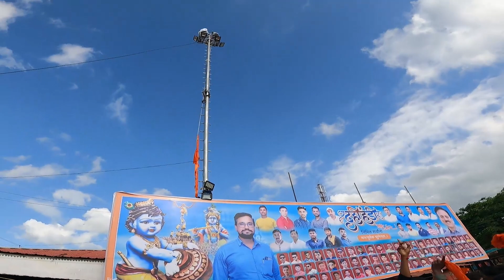पडता पडता वाचला 😳😳| दहीहंडी उत्सव पहूर 2022 | Dahihandi pahur 2022 Rishikesh chaudhari | VLOG 121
वलॉगिंग साहित्य जे मी वापरतो: -

Main Vlogging Camera

Main Camera Lense:

Second Vlogging Camera

Action Camera :

Vlogging Tripod Hallo RCans WELCOME TO MY DISCRIPTION .

Main Vlogging Camera
Main Camera Lense:
Second Vlogging Camera
Action Camera
Vlogging Tripod
 @Aryan Bhavsar Vlogs
 @Explore with Vikram
 @Namaskar Khandesh
 @Rishikesh Chaudhari
 @Beyond The Marathi | BTM
 @Rajan Hivrale
 @VIVEK SONAR VLOGS
 @Pawan and Sona vlogs & videos